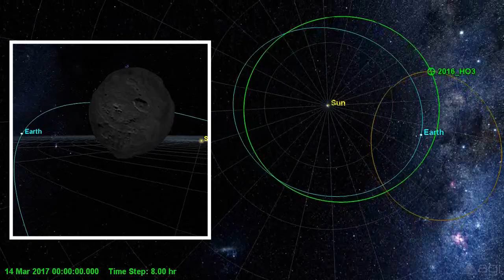2016 HO3 Asteroid Orbit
The 2016 HO3 asteroid's orbit "around" Earth in Systems Tool Kit (STK).